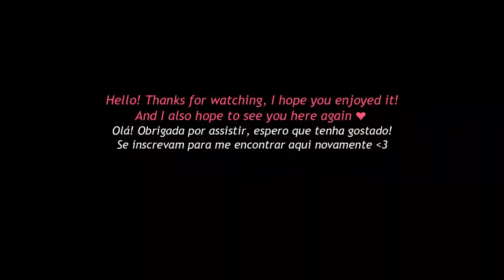Gulf being jealous to our worldwide handsome Mew 😂